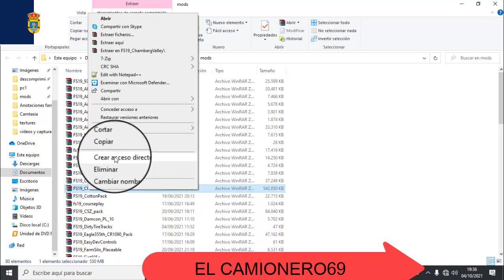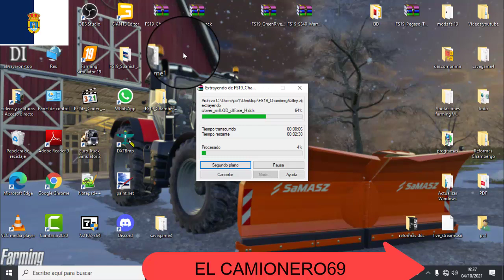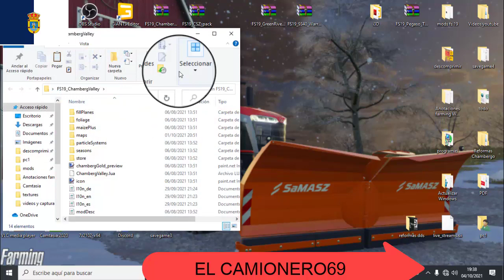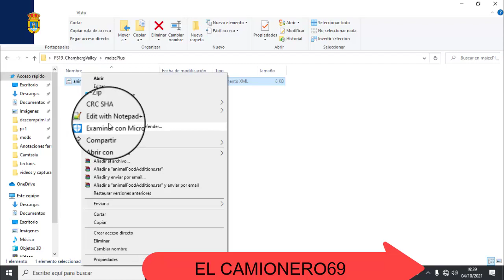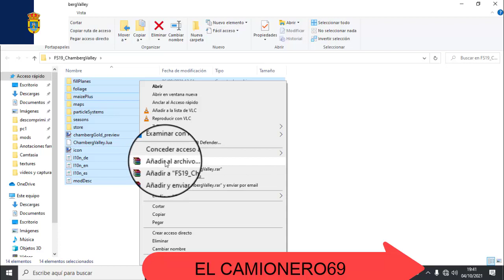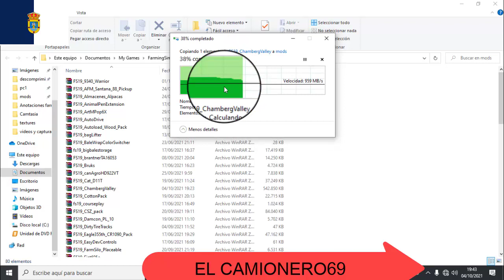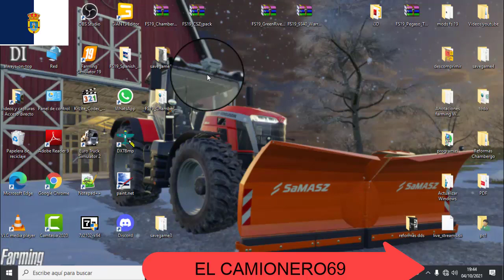Como Modificar la Alimentación de Los Animales XML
Hola gente que tal, les dejo otro tutorial
explicado despacio. si tienen alguna sugerencia
para otro tutorial me lo ponen en los comentarios.
IMPORTANTE El mapa modificado no funcionará en multiplayer.